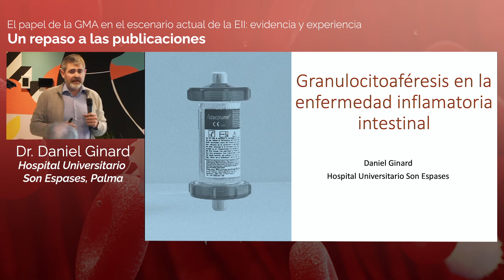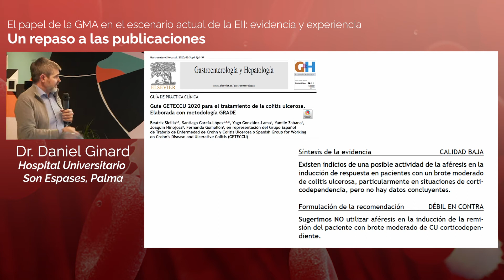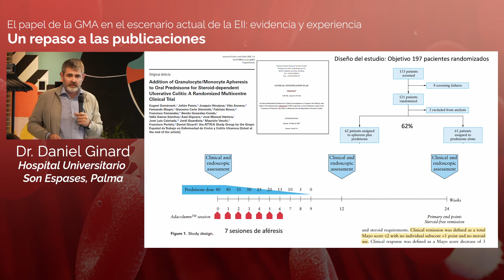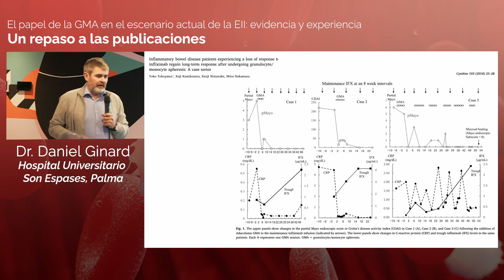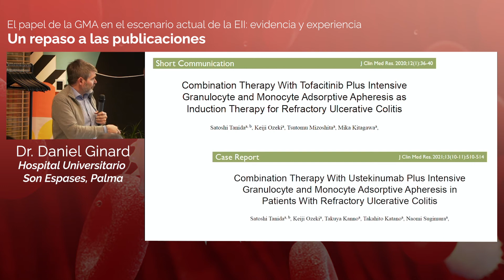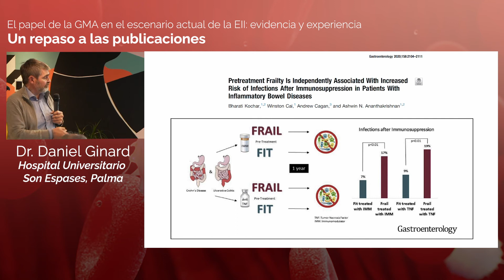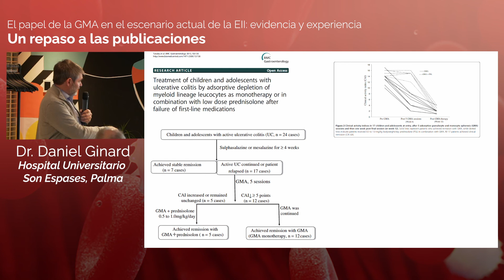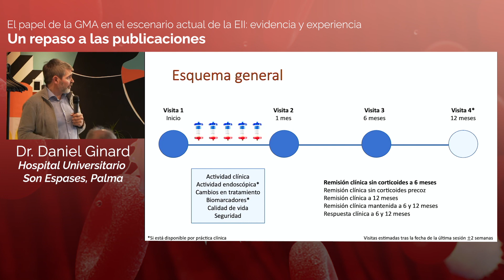Dr. Daniel Ginard. Hospital Universitario Son Espases, Palma (Islas Baleares)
"Un repaso por las publicaciones".

La colitis ulcerosa (CU) se caracteriza por la ulceración de la mucosa, el sangrado rectal, la diarrea y el dolor abdominal. El tratamiento de la CU ha evolucionado en las últimas décadas con el desarrollo de múltiples agentes biológicos. Los tratamientos farmacológicos actuales para la CU incluyen salicilatos (5-ASA), corticosteroides, tiopurinas (azatioprina) , antagonistas contra el factor de necrosis tumoral (TNF)-α, anti-integrinas α4β7 y moléculas pequeñas inhibidoras de múltiples citocinas (inhibidores JAKs). Sin embargo, también existen tratamientos no farmacológicos aprobados desde hace más de 20 años como la GMA. A lo largo de estos años su uso ha evolucionado con la aparición de cada nuevo tratamiento farmacológico. En esta conferencia se revisarán las evidencias que apoyan los diferentes usos de la GMA, así como la evolución de su papel en el tratamiento de la EII y su posicionamiento actual.